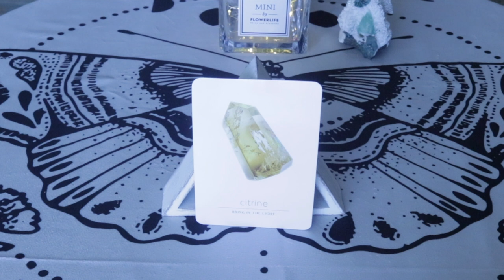Angel Daily Message September 19, 2020